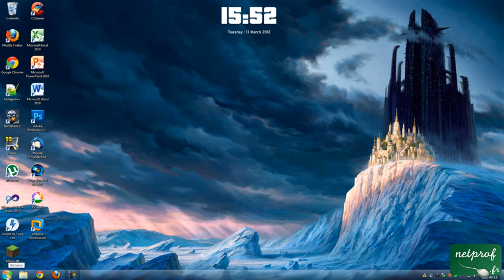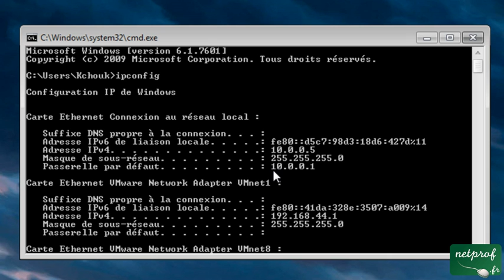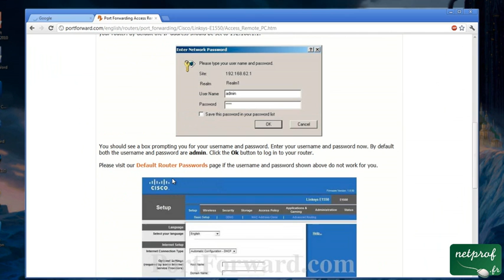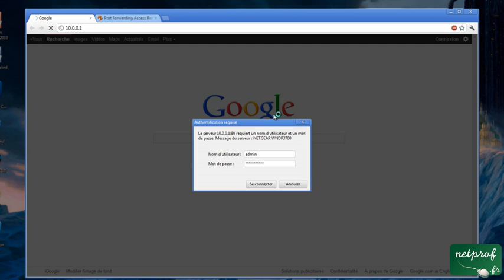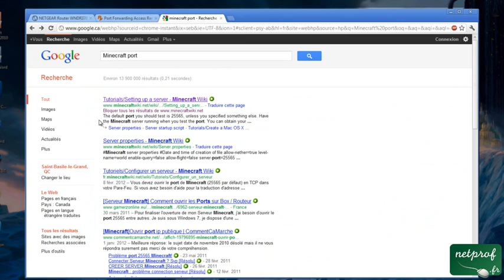Ouvrir un port sur son routeur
Prof : Skander